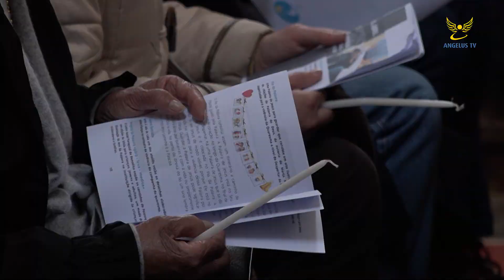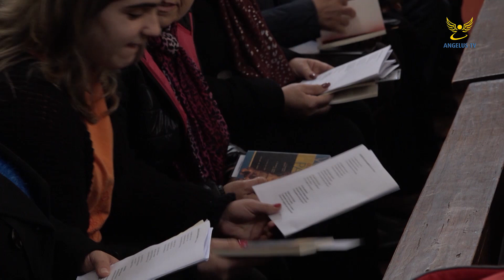Mater Fátima | Magazine Especial | Angelus TV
Emissão especial do Magazine, programa de informação diário da Angelus Tv.